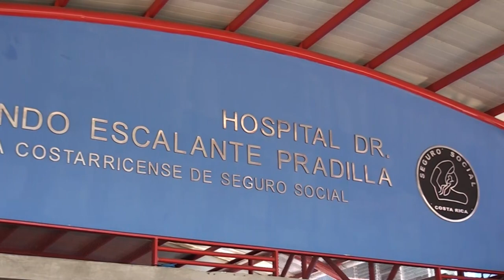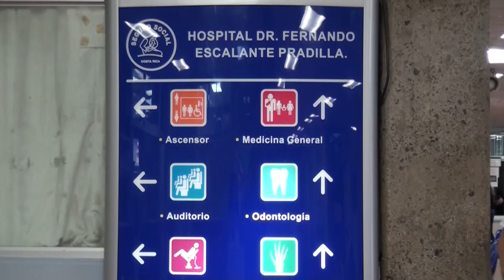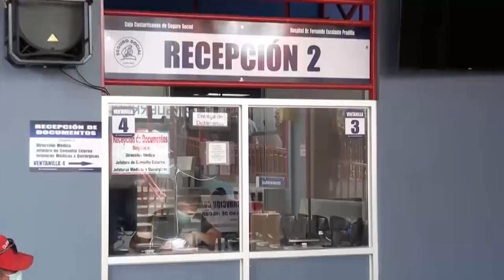Geriatría del Hospital de Pérez Zeledón trabajan con consulta contenciosa